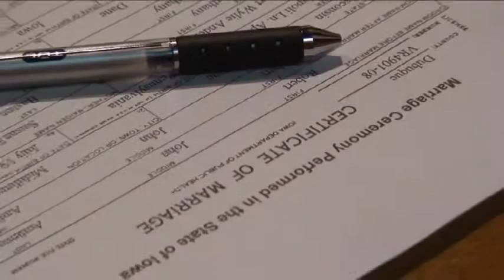Blue Room Productions Promotional Video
A collage of weddings filmed by Blue Room Productions from years 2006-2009.  Edited 2009